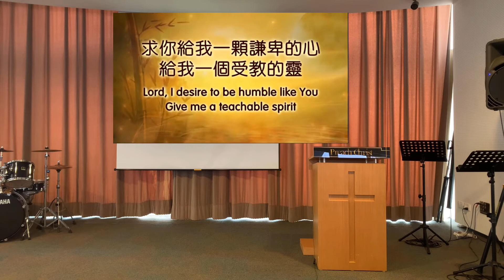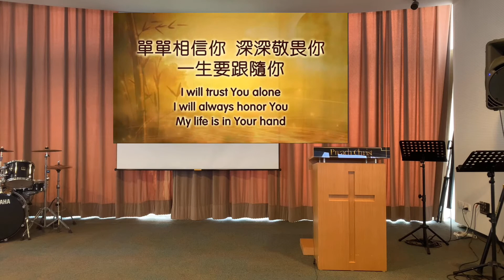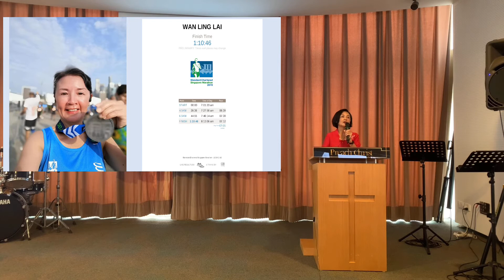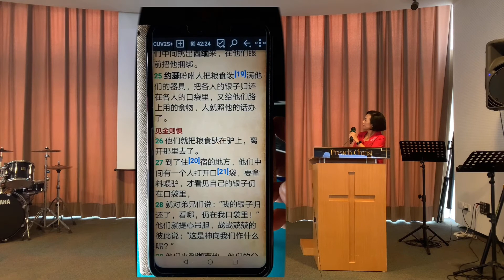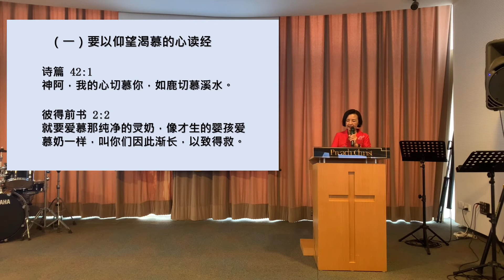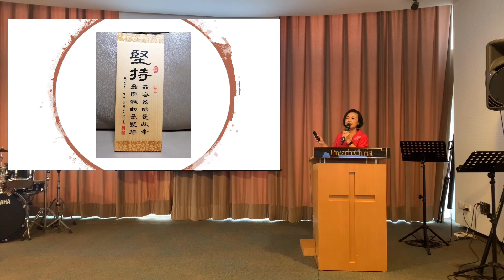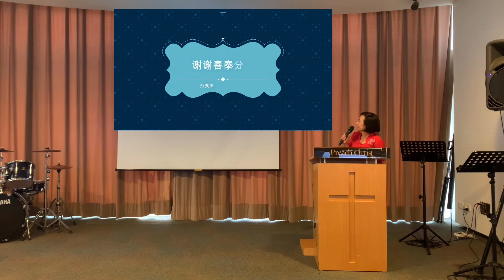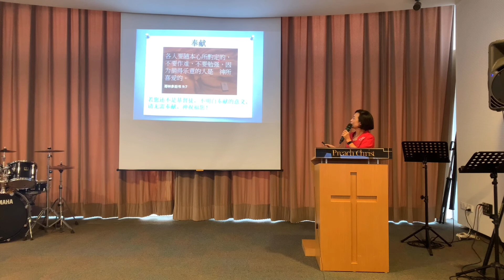Revival Centre Church / 复兴堂 / 主题：读经很难吗？/ 经文：哥林多前书１５：５８；雅各书4：8上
复兴堂  华语崇拜
2020年1月31日
讲员：赖婉玲牧师